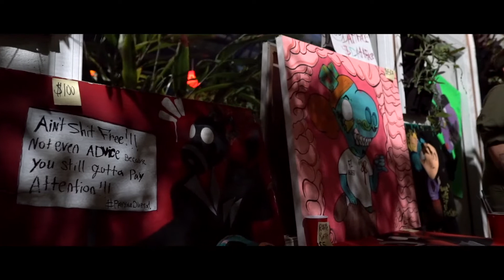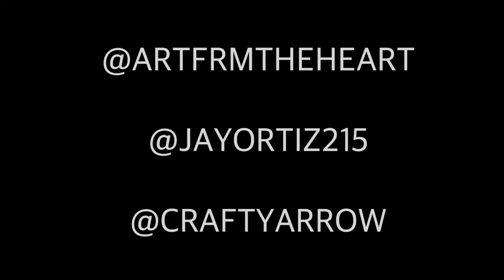Art From The Heart Hip Hop vs. R&B @ Philadelphia Butterfly Pavilion 6/26/21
Live Art Experience featuring live music performances, body and canvas art with a fashion showed intertwined with a Hip Hop vs. R&B theme to top off a one of a kind experience.